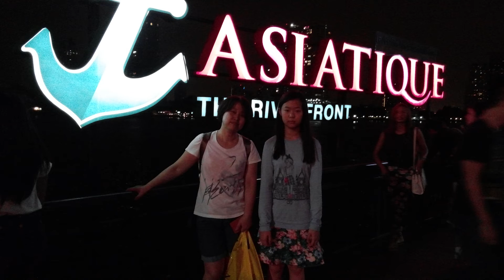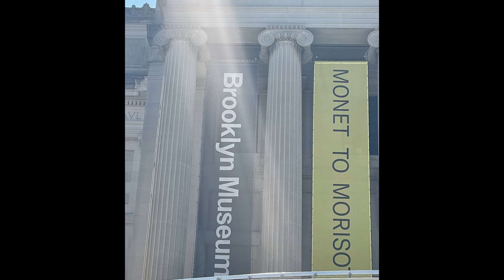Documentary Film Se Min